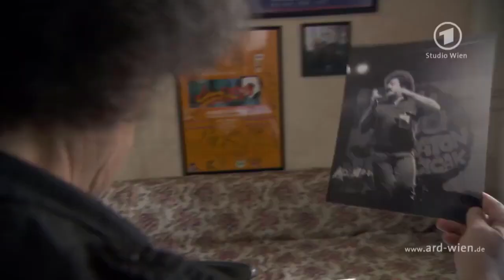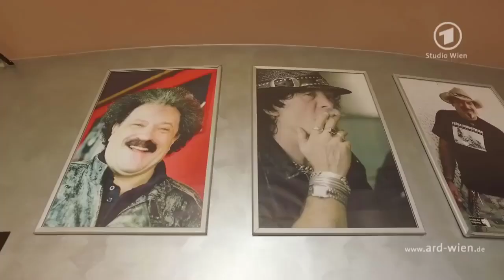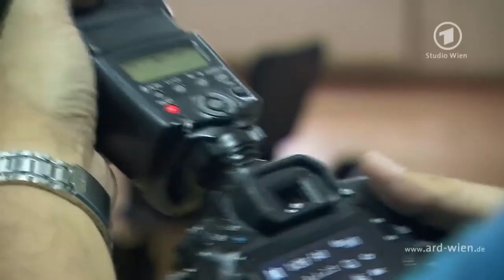Zelimir Altarac Cicak - insert iz dokumentarca „Rat nas nije razdvojio“ (TV ARD 2017.)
...ovo je kratki insert iz filma novinara TV ARD Tilla Rügera "Rat nas nije razdvojio" - krscani, muslimani i Jevreji  u Sarajevu u kojem su o zajednickom zivotu govorili Milan Trivic, Tomislav Cvitanusic i Sabina Cudic... tu je sedmominutni insert moje price na tu temu gdje izmedju ostalog rekoh...
„Nakon Drugog svjetskog rata, od mog ranog djetinjstva, od jaslica i dalje u skoli, bili smo dio multikulturalnog okruzenja. Odrasli smo zajedno. Nije bilo razlike izmedju muslimana, katolika, pravoslavaca ili Jevreja. Bili smo samo djeca. Tako smo odrastali i uopste niste osjetili neke nacionalne razlike, to je oblikovalo mene i druge tokom cijelog zivota“...

„Zivjeti zajedno jedina je buducnost bilo kojeg grada na planeti. Ja sam kozmopolit, pacifist, ateist sam. Volim, postujem i cijenim sve. Covjek je mjerilo, nema drugih. Boja koze nije bitna, samo je li neko covjek ili ne. Kada bi svi vjernici na planeti slijedili zapovijedi iz svetih zapisa imali bismo raj“...